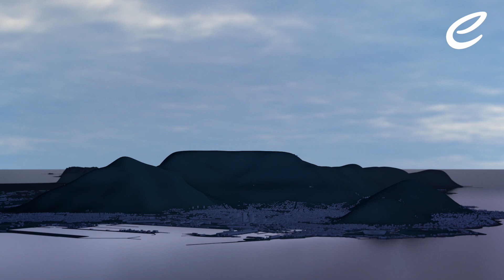SACHA FENESTRAZ TRACK EXPLICATION CAPE TOWN EPRIX